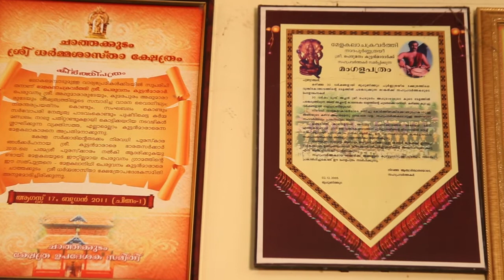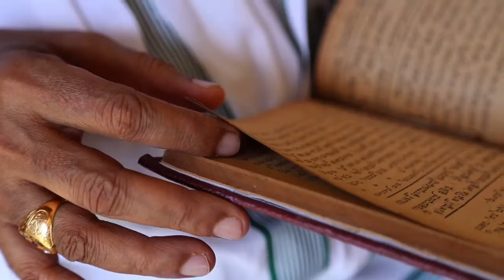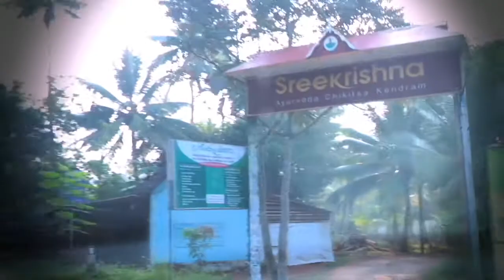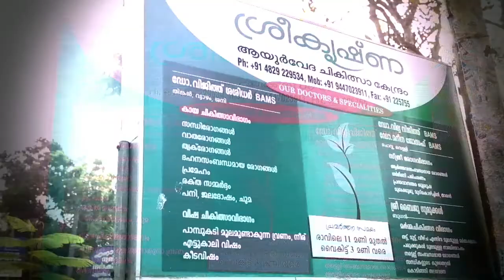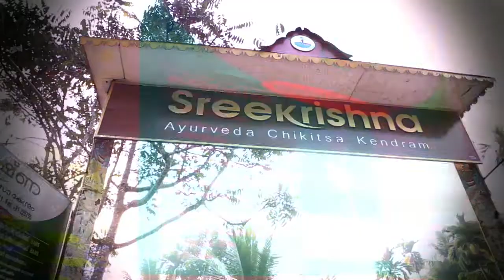MAESTRO PADMASREE PERUVANAM KUTTAN MARAR -TRADITIONAL TEMPLE PERCUSSION AND HEALING !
HINDU TEMPLES ARE SCIENTIFICALLY DESIGNED CENTERS TO PROTECT AND ENENRGIZE THE SOCIETY AROUND IT. THIS DOCUMENTARY IS EXPLORING THE ROLE OF TEMPLE PERCUSSION IN THAT. WE ARE ALSO EXPLORING HOW AYURVEDA WAS USED BY THE TEMPLE DWELLING COMMUNITY IN THEIR OWN LIFE. PERUVANAM KUTTAN MARAR'S LIFE IS EXCEPTIONALLY  INFLUENCED BY AYURVEDA!